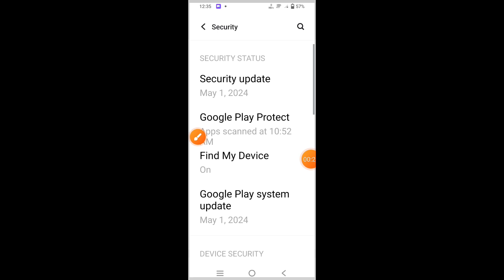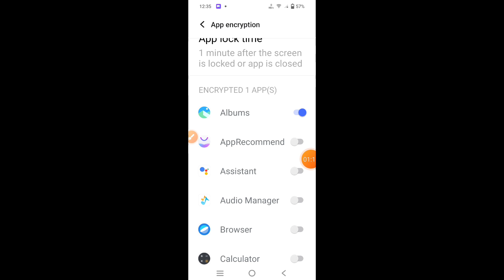How to lock and unlock apps on Vivo Y18e || Vivo Y18e me applock kaise use kare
hello dosto, aaj maine is video me bataya hai ki Vivo Y18e me kaise aap kisi bhi app ko lock or unlock kar sakte hain, dosto Vivo Y18e me app ko lock karna bahut aasan hai. agar aap bhi janna chahte hain ki Vivo Y18e me applock ka use kaise kare to is video ko pura dekhiyega, thanks friends.

Hello friends, in this video, I've explained how to lock or unlock any app on Vivo Y18e. Locking apps on Vivo Y18e is very easy. If you want to know how to use app lock on Vivo Y18e, be sure to watch this entire video. Thanks, friends.

How to lock and unlock apps on Vivo Y18e
Vivo Y18e me applock kaise use kare
Vivo Y18e me applock kaise use karte hain
Vivo Y18e me kisi bhi app ko lock kaise lagaye
Vivo Y18e me app ko lock or unlock kaise kare